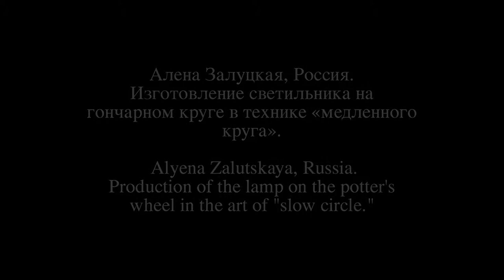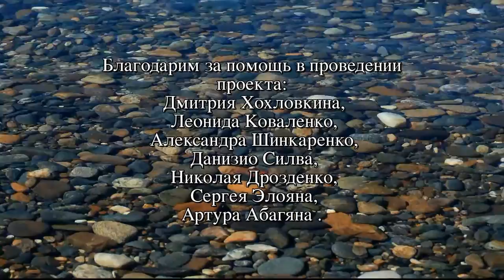BAIKAL-CERAMYSTICA Изготовление светильника на гончарном круге в технике «медленного круга».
Алена Залуцкая (Россия). Изготовление светильника на гончарном круге в технике «медленного круга».
 Alyena Zalutskaya (Russia). Production of the lamp on the potter's wheel in the art of "slow circle."